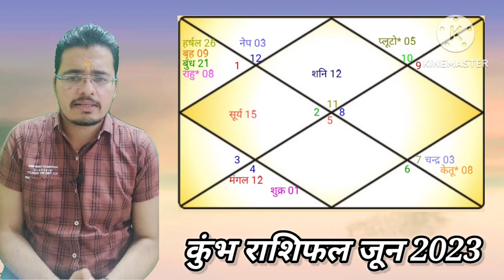june rashifal 2023 कुंभ राशि 2023#rashifal2023 junerashifal @astroraviru kumbh rashi june 2023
1) guru grah rashi parivartan prabhav 2022/23 part 1

2) guru grah rashi parivartan prabhav 2022/23 part 2

3) rahu ketu rashi parivartan 2022/23

jyotish sutra
Mashik rashifal
Monthaly prediction
Rashifal 2023
jyotishiya sutra
kundli kese dekhe part 1
rashifal 2023
vrushabhrashi 2023
rashifal hindi
monthly rashifal 2023

rahuketu2022
Rahuketu rashiparivartan 2022
Rahuketu transit
Rahuketu gochar